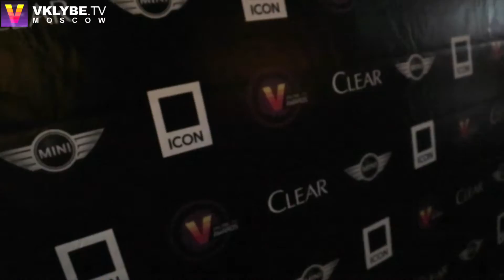Icon - Preparty ежегодной премии VKLYBETVAWARDS 2014